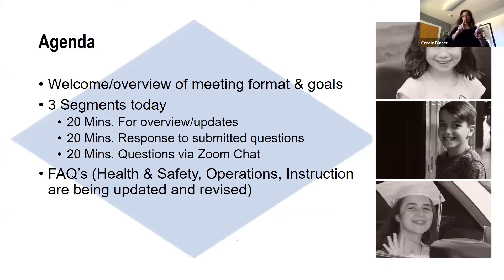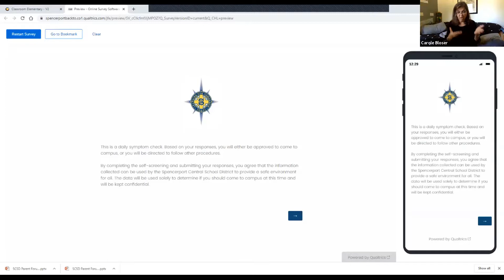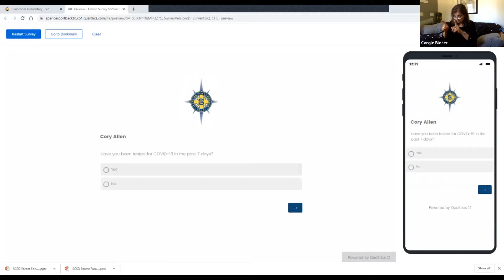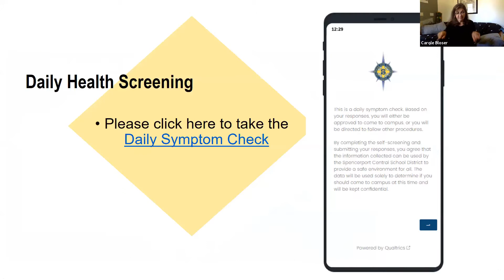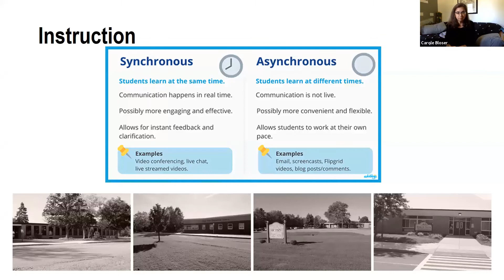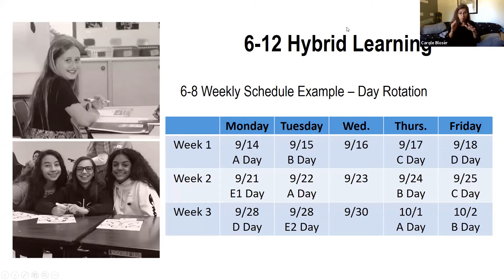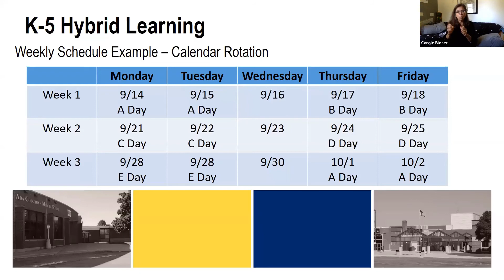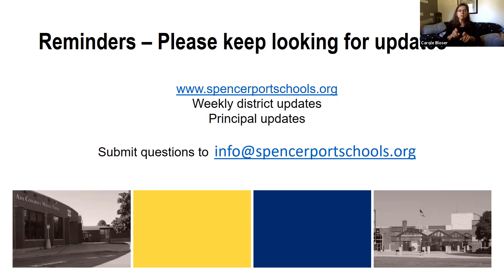Aug. 20, 4 p.m. Parent Forum on Reopening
No watermark